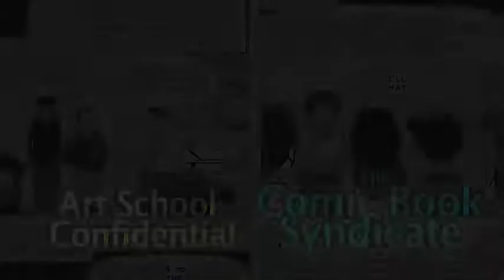Art School Confidential (review) | COMIC BOOK SYNDICATE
Daniel Clowes' classic graphic novel!

Originally aired in 2009. Now with remastered picture & audio.

Available on television and the web!